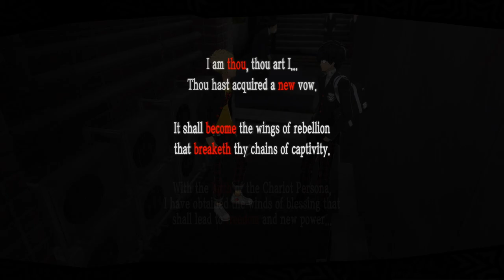Persona 5 Royal [Part 4 - Phantom Pirate] | TheStrawhatNO! Let's Plays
Join us every other Sunday here on YouTube for more streams of Persona 5 Royal!